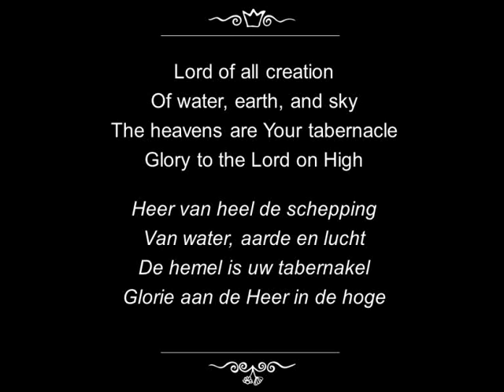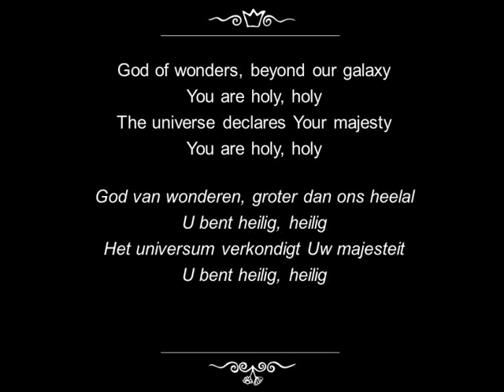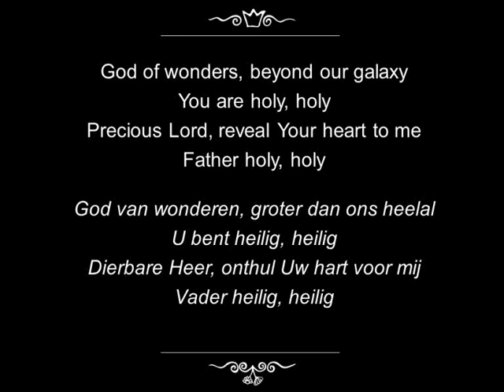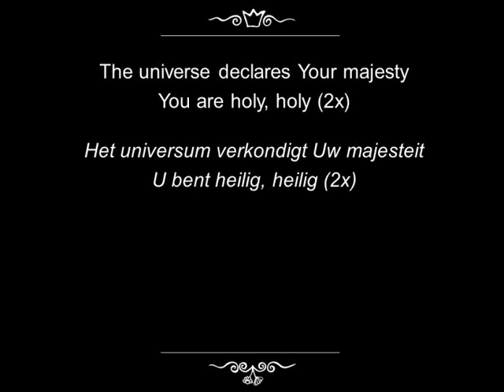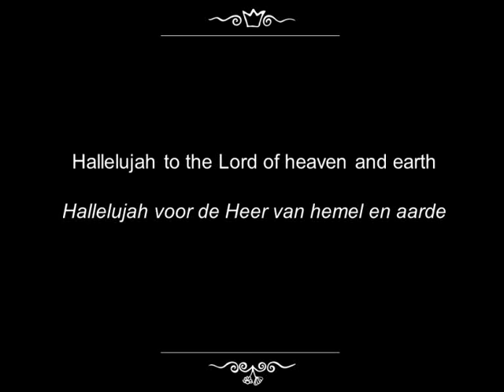God of Wonders - Marc Byrd & Steve Hindalong (cover door Thank You For The Music)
Dit liedje hebben we gebruikt in onze trouwdienst. Dit liedje geeft mooi weer hoe wij genieten van Gods schepping, zowel van de mensen om ons heen als van de natuur.